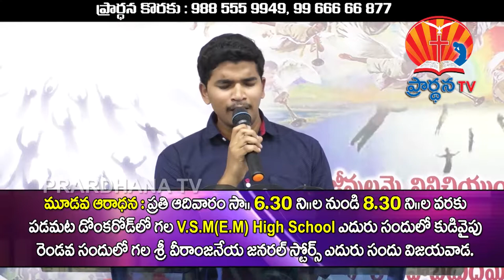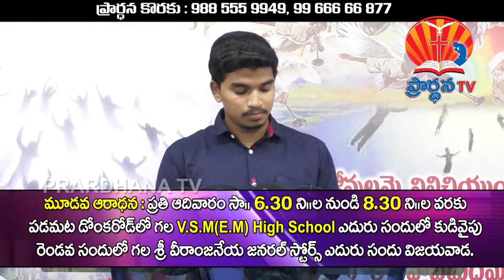K MOSES GARU PART 1 07 09 2017